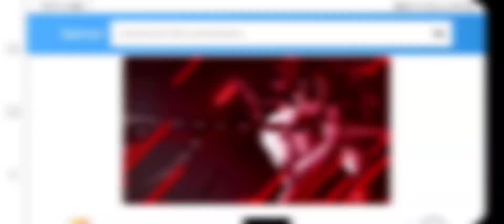UMBRELLA SQUAD TROUBLEMAKER GUSION DESTROY TEAM LILGUN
MLBB- MobileLegendsBangBang

❌DO NOT MIND MY TAGS❌

grock OFFLANE
grock build
grock damage
Grock Savage
Grock Maniac
Grock Tiktok
Grock RRQ
Grock Mythical Glory
Grock Indonesia
Grock Youtuber